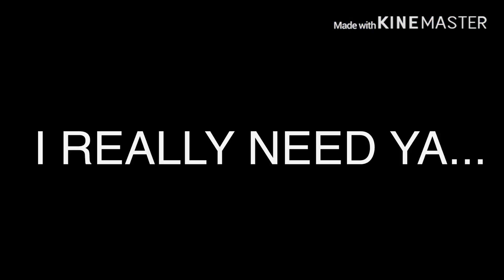Tonight | ANIMATION MEME | pt two of honey lavender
This is a part two. Part one is there